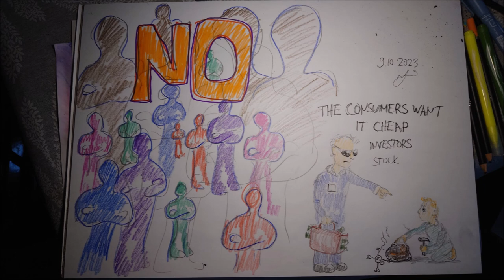Wave 09102023 Holopainen